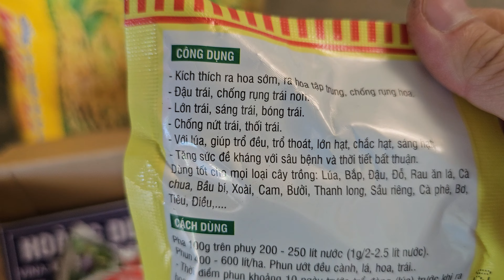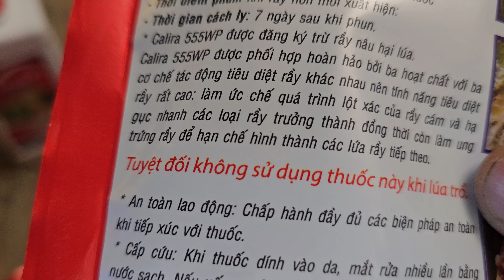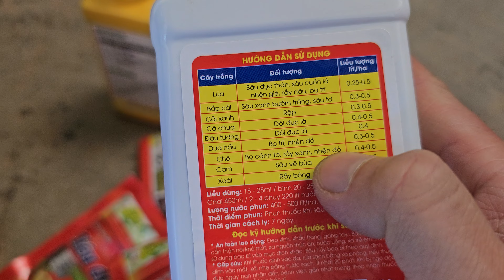tao ra nhiều mầm hoa ổi trị sâu rầy bọ trĩ bọ xít muối trên ổi 023 97